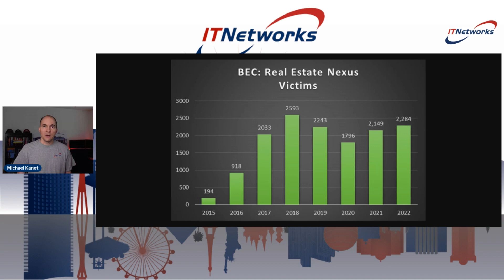ITNet Tech Update – Important Tech News June 2023 (6/16/23)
This week Sharepoint was down, undetectable malware was discovered, and the FBI warned about a specific email scam that is taking the hacking world by storm! Tech news this week was hot, so for this iTNet Update, we will take a deep dive into the latest tech news that you and your company need to be aware of!

Every Friday at 1 pm PDT, we will be casting live for 15 minutes (On Facebook, YouTube & Twitter) to discuss:
- Current topics that affect small to medium-sized businesses
- Tips, tricks, and solutions to the issues these topics create
- And answering any questions from the audience

Artificial Intelligence (AI) can bring tremendous value to your company if implemented correctly. That's why AI execution should be a carefully thought-out process. Otherwise, it may turn out to be a costly headache. Luckily, our iTernal Networks team can help you overcome potential hurdles in our upcoming July educational webinar.

Join our team on July 20th at 1 PM PT! We'll discuss the current state of AI and answer questions on how your business can best utilize it for their needs.

Las Vegas | Reno | Henderson | Sparks | Nevada